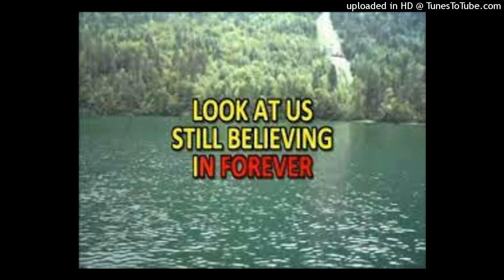Look At Us Special Mix